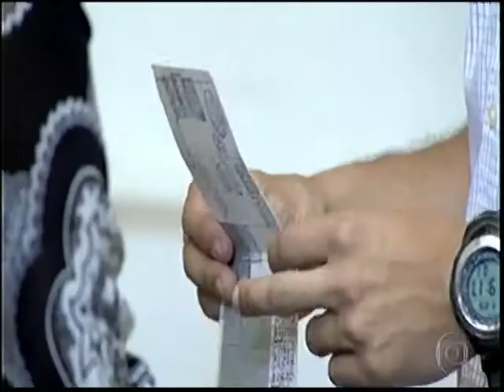Autoridades de saúde reforçam as ações de prevenção à Febre Amarela | TV Globo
A confirmação de que macacos morreram por Febre Amarela em Belo Horizonte, Contagem e Betim, levou as autoridades de saúde a reforçar as ações de prevenção à doença na região metropolitana.